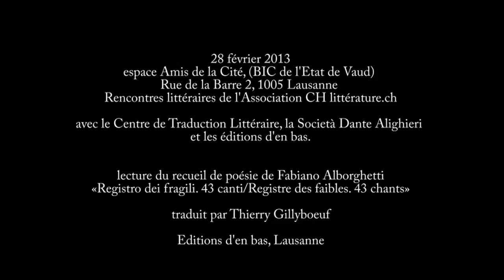Registro dei fragili, CANTO 30 - lecture par Fabiano Alborghetti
lecture du recueil de poésie de Fabiano Alborghetti
«Registro dei fragili. 43 canti/Registre des faibles. 43 chants»

lecture par Fabiano Alborghetti (auteur) et Marco Calamandrei (comédien)

28 février 2013
espace Amis de la Cité, (BIC de l'Etat de Vaud), Rue de la Barre 2, 1005 Lausanne
Rencontres littéraires de l'Association CH littérature.ch
avec le Centre de Traduction Littéraire, la Società Dante Alighieri et les éditions d'en bas.

traduit par Thierry Gillyboeuf
Editions d'en bas, Lausanne